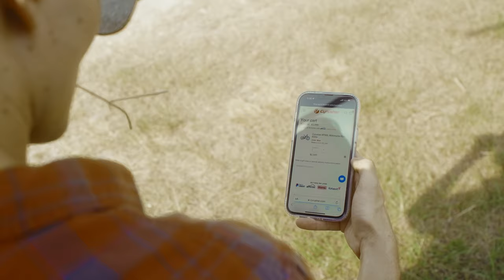The Story about a Special Person in a Small Town | XF900 All-Terrain Ebike | Cyrusher Bikes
There's nothing better than spending the afternoon cruising around your neighborhood or heading into town to see what's happening. If you're going to be making the trip anyway, you might as well make it on one of the coolest Ebikes in the biz!